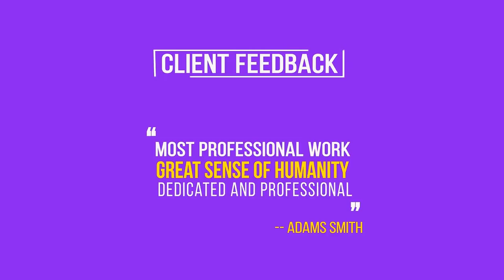Resume CV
NOTE : This is an Adobe After Effects version, Adobe Premiere Pro ( Version Comming Soon )

Descriptions:

    Works with After Effects CC 2017 & above any version
    5 Media placeholder & 15 Text placeholder